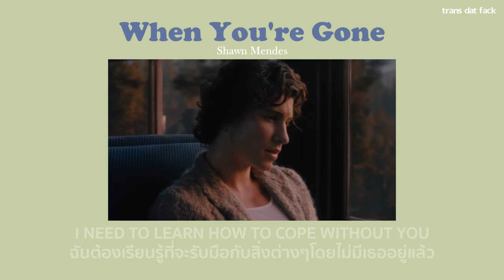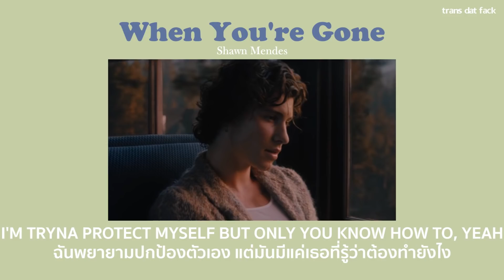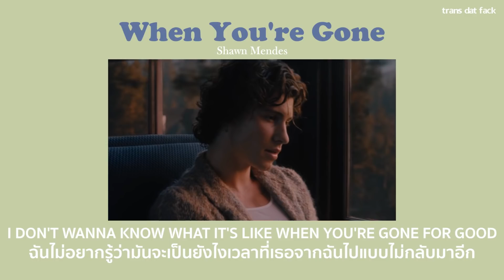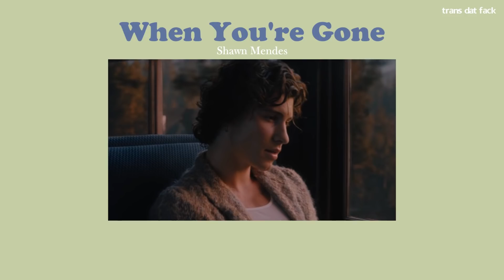[THAISUB] When You're Gone - Shawn Mendes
- When You're Gone Shawn Mendes lyrics
- When You're Gone Shawn Mendes แปลไทย